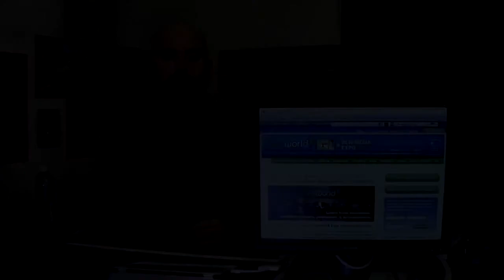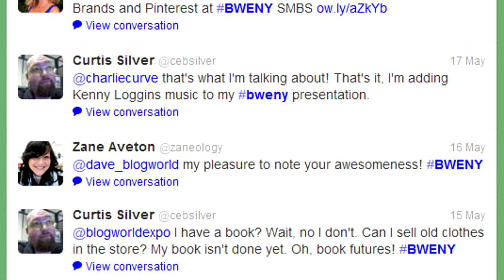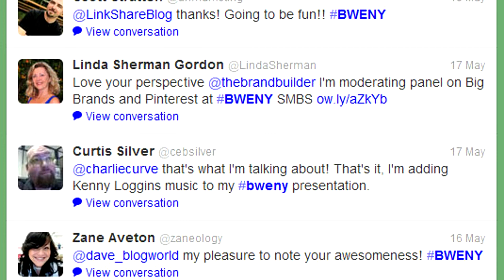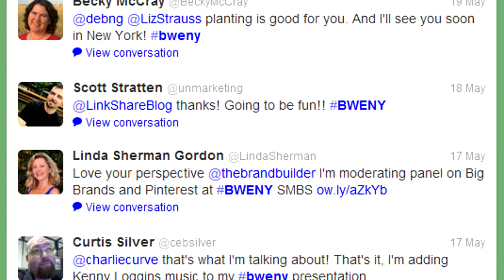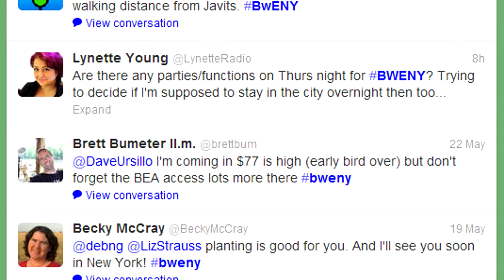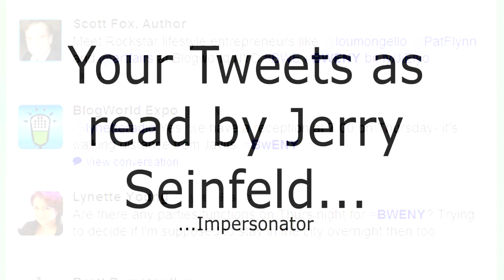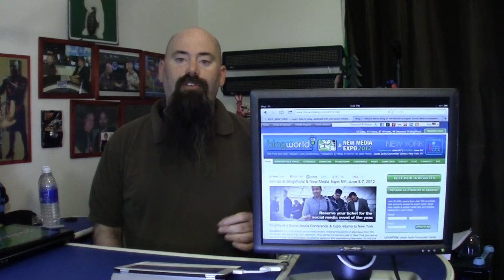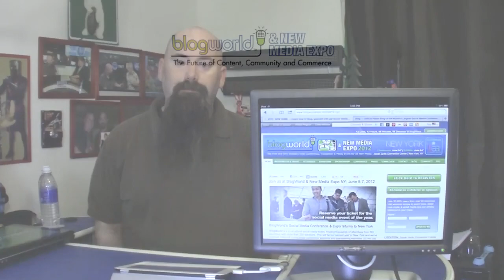Interview with Deb Ng - 5 Questions with Ray Ortega - BlogWorld TV ep3.mp4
This week, we talk with Debrah Ng from BlogWorld & New Media Expo about her job, and some of the behind the scenes. Jeffrey Powers does a 5 questions with Ray Ortega, and we introduce "Tweets as read by a bad Jerry Seinfeld Impersonator".